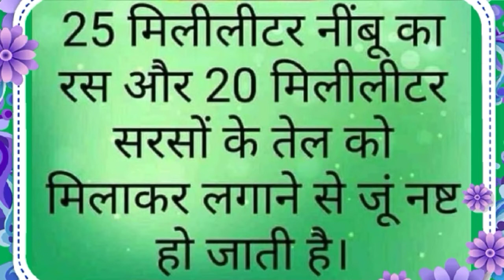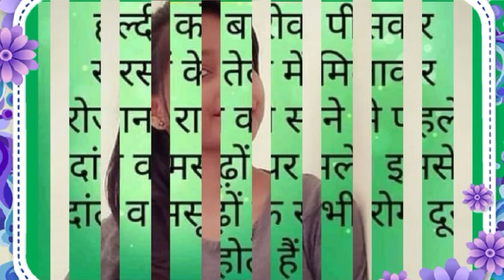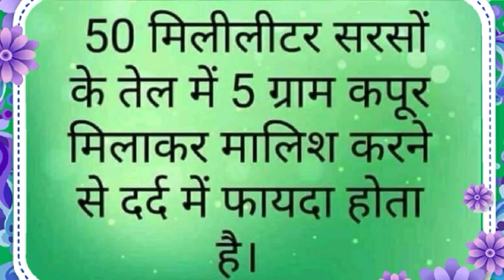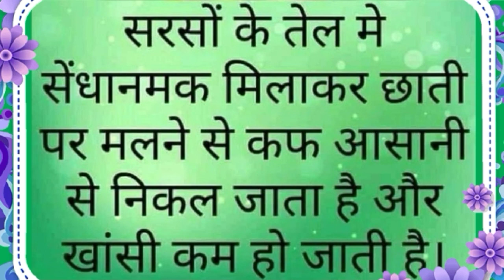ये घरेलू उपाय आपको हॉस्पिटल जाने की संभावना कम करेंगे,Home Treatment and Prevention of disease.